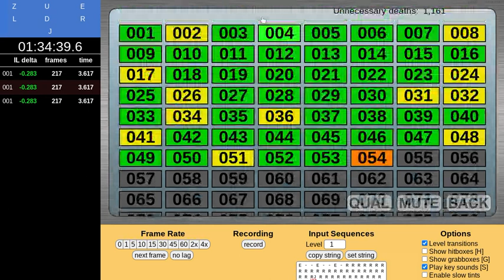BFDIA 5b - Level 1 Human Theory TAS 21 CPS (0:03.617)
Saves one tenth of a second over the 15 CPS one.